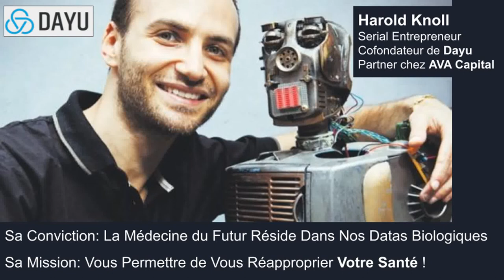ITW Harold Knoll - Cofondateur CEO Dayu & Partner AVA Capital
Sa Conviction est que la médecine du futur réside dans nos datas biologiques.

Il s’est fixé comme mission de vous permettre de vous réapproprier votre santé !

Toute votre vie, on vous a dicté vos traitements et prescriptions sans vraiment demander votre avis. Du coup, vous avez suivi les traitements et prescriptions sans grande motivation !

Aujourd’hui, les patients veulent plus d’information sur la maladie, ils veulent être impliqués dans les décisions et devenir autonomes pour assumer une partie des soins une fois à la maison. Et en prévention, vous voulez pouvoir orienter votre mode de vie afin de bénéficier du meilleur état de santé et le plus longtemps possible.

C’est un changement radical d’état d’esprit et de culture qui rend la santé beaucoup plus humaine car personnalisée. Harold Knoll fait partie de ces entrepreneurs visionnaires qui se sont fixés comme mission d’accélérer cette transformation pour que cette médecine du futur puisse bénéficier pour le plus grand nombre.

Dans ce nouvel épisode d’e², découvrez le parcours d’Harold Knoll, serial entrepreneur, passionné de science et technologie. Il est cofondateur de Dayu, une startup longévitiste qui ambitionne de tokéniser vos gènes. Harold est également Partner de AVA Capital, la société d’investissement d’Alexandre Ichaï.